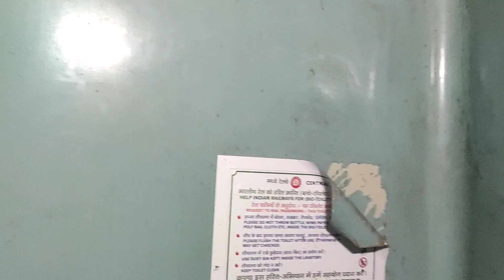12166 Gorakhpur-Mumbai Ratnagiri Superfast Express || Deoria Sadar to Varanasi train journey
Ratnagiri superfast train is one of the best train starting From Gorakhpur Junction and ending at Lokmanya Tilak Terminal (Mumbai).

its Major stoppages are : Deoria Sadar, Mau, Varanasi Cantt ,bhadohi, Janghai Prayagraaj, Satna, Katni, Jabalpur, Itarsi, Bhusaval, Jalgaon , Manmad, Nashik, Kalyan , Thane

it is one of the fastes train between Gorakhpur Junction and Varanasi Cantt

Happy Watching !